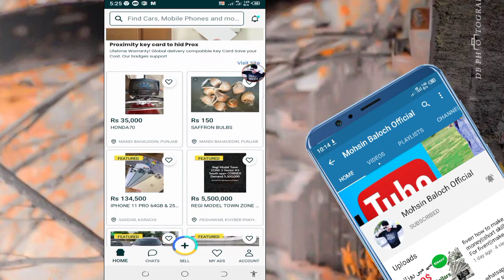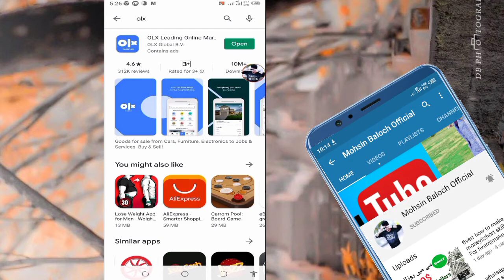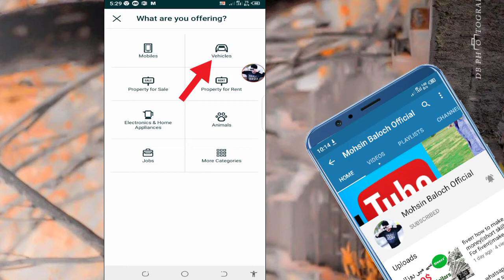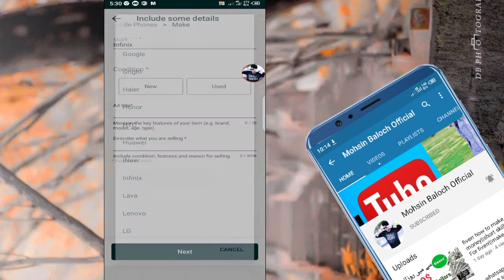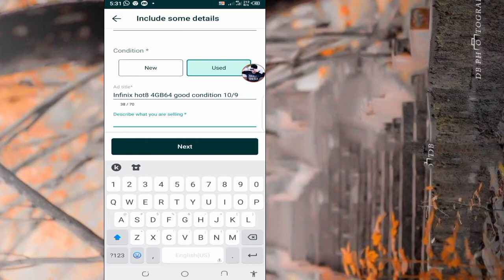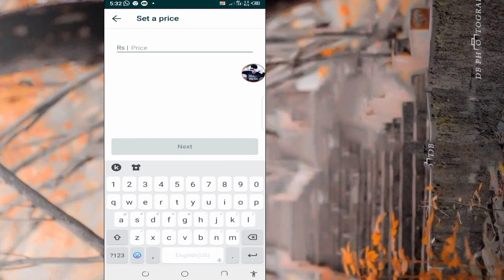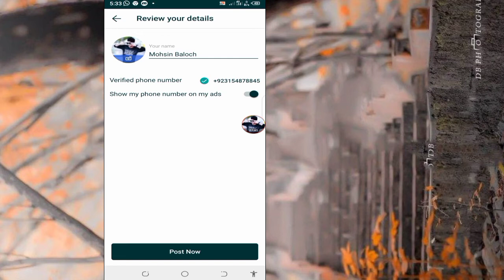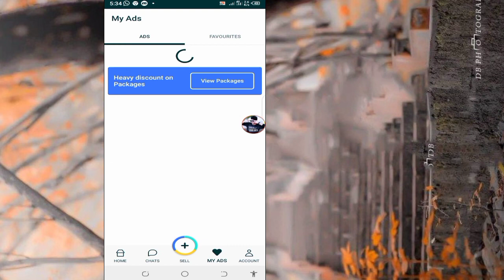How to buy and sell every things on Olx Pakistan 2020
assalam u alikum dosto aaj ki video me ap dosto ko ye btao ga k hm Olx PR koi b cheez kesy sell ya buy kr skty han.How to buy and sell every things on Olx Pakistan 2020.